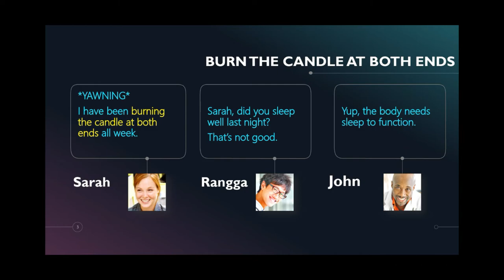BURN THE CANDLE AT BOTH ENDS arti idiom ini + contoh kalimatnya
*TIPS: atur kecepatan jadi 0.75 jika penejelasan terasa terlalu cepat dan set kualitas video diatas 480p untuk merasakan pengalaman menonton lebih jernih dan jelas.*

Hello Students of EFI (English for Indonesians). Yuk sempatkan waktu 1 menit untuk belajar "Bahasa Inggris Dalam Satu Menit", kali ini saya membagikan idiom Bahasa Inggris "burn the candle at both ends" kira-kira apa arti dan konteksnya? Mari kita simak video singkatnya disini. Selamat Belajar 💪 ✍️